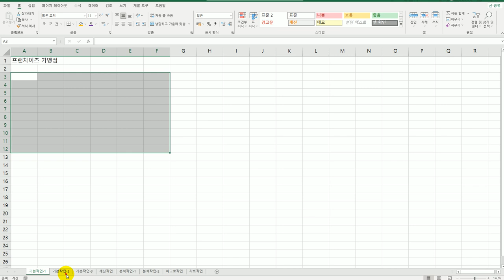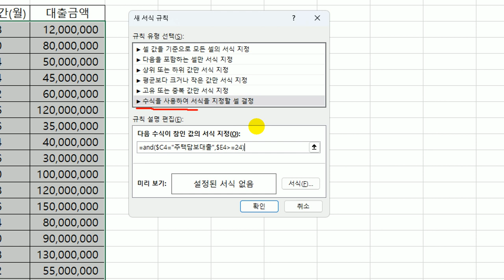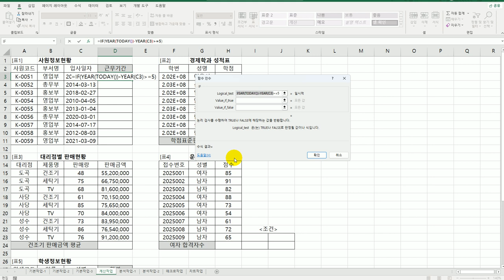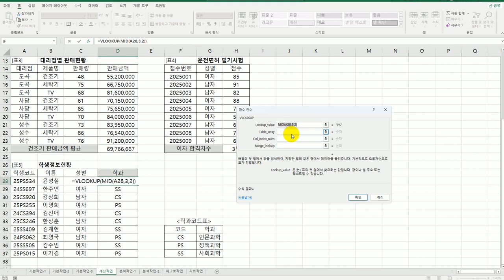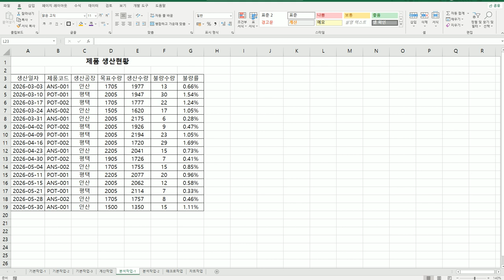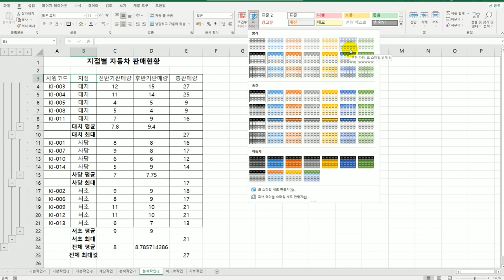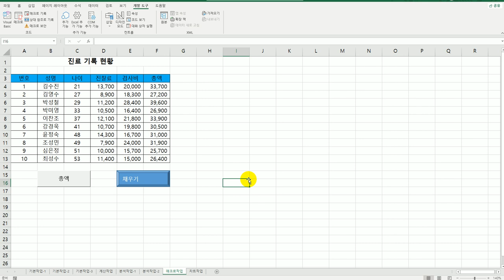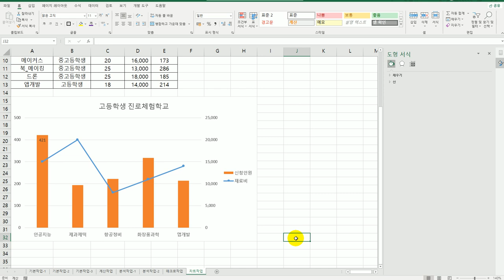[컴활2급실기] 상시 기출 문제 9회